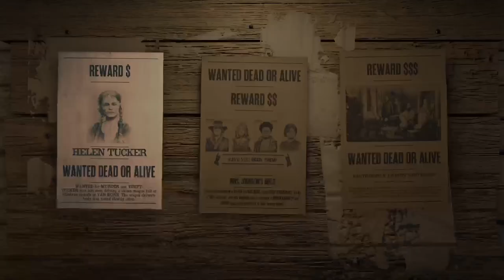Red Dead Online - Part 1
KelpieKurse and I play some Red Dead Online.
I  haven't played in a while, so of course some hilarity, embarrassment, and shenanigans ensued! We do some hunting, some story missions, bounty missions, we get drunk in my moonshine shack and dance -- great time!
Friday nights are going to be spent with Kelpie doing collabs. Come check it out live to see what we'll play next.